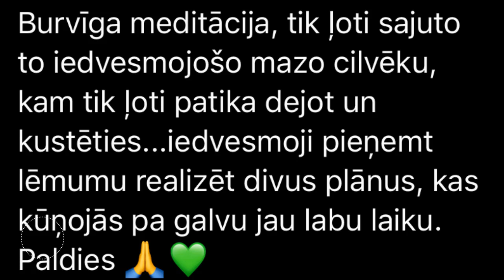Meditācijas ceļojums uz iekšējo bērnu un tā bailēm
Paskatījāmies bailēm acīs un izdzīvojām kā tās pārveidot.
Izzinam sevi!

Katru rītu vari pievienoties meditācijai
Instagram un Facebook LIVE
Šī meditācija arī pieejama iTunes & Spotify